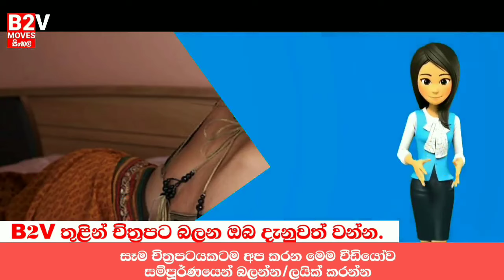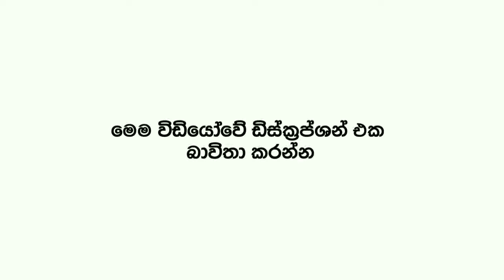Kanthaswamy Move Sinhala Subtitle | B2V | සිංහල උපසිරසි සමගින් | 23th January 2024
____🙏...ආයුබෝවන්...🙏_____

Hi. B2V FANZ.
B2V Notice..

( ඉහත ලින්ක් එක මගින් චිත්‍රපටය බලන්න )

නාලිකාව තුළින් වීඩියෝ නරබන ඔබට චිත්‍රපටය යු ටියුබ් තුළින් නැරබීමට හැකිව පවතිනවා.

සැම විටම B2V Hoster තුළින්ම චිත්‍රපටයට පිවිසීමට කටයුතු කිරීම  ඉතා වැදගත් වෙනවා.

ඉහත දක්නට ලැබෙන චිත්‍රපටය ඔබට දිස්වන්නේ B2V වෙතින් නිතර ඔබව දැනුවත් කරන යම් යම් උපදෙස් මත පදනම්වයි

චිත්‍රපට නරඹන්න ඔබ ප්‍රිය කරනවා ⁣වගේම B2V  නාලිකාවේ ආරක්ෂක ක්‍රමවේදයන් අනුගමනය
අපේක්ෂා කරමි.

ඇසිදිසි චිත්‍රපට කතා උපසිරැසි සමගින් නැරබීමට,
චිත්‍රපටය සදහා ලස්සන වීඩියෝකුත් සමග
B2V දැන් ඔබගේ යු ටියුබ් තුළින්

මම සදූ
ස්තූතියි.

චිත්‍රපටය නැරඹීමට පහත ලින්ක් එක භාවිතා කල හැකියි👇

1. අපි චිත්‍රපට ලබාදෙන්නේ සදූගේ විඩියෝව සම්පූර්ණ බලන ප්‍රේක්ෂකයන්ට

2. අපි කරගෙන යන වැඩේට (ලයික් කමෙට්) දාන ප්‍රේක්ෂකයන්ට

3. මේ චිත්‍රපටය අයින් කර ඇත්තේ සදූගේ විඩියෝව නොබලා ලයික්,කමෙන්ට් නොදමා චිත්‍රපටය බලපු අය නිසයි.

4. එක් අයෙක් හෝ ඉට වැඩි පිරිසක් B2V නාලිකාව පැහැරහරිමින් චිත්‍රපට බලන්නේනම් චිත්‍රපටය මකා දැමීම ඕනෑම මොහොතක සිදු කරයි.

මෙය යලි සකස් කිරීමට B2V පිළිබඳව වැදගත් සටහනක් කමෙන්ට් කරන්න. ඒ වගේම ලයික් එක දාන්න...

To Youtube -

faithfully
B2V Channel